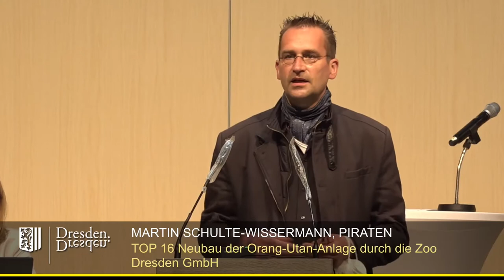Kein neues Affenhaus im Dresdner Zoo! 2. Rede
Der Dresdner Stadtrat entschied am 12. Mai 2021, ein neues Affenhaus für 17 Mio. € zu bauen. Damit soll die Menschenaffenhaltung und Menschenaffenzucht für die nächsten 40 Jahre festgeschrieben werden.
Wir Piraten wollen das Einsperren von Orang-Utans beenden und kämpften dagegen. Der Unwilllen, überhaupt den Argumenten zuzuhören, ist in dem Video zu erkennen. Die große Mehrheit des Stadtrats wollte weiter "Affen gucken".
Vor der Sitzung gab es aber gleich drei Demonstrationen für das Beenden der Affenhaltung im Dresdner Zoo. Solch geballte Meinungsäußerung für einen ethischen Wandel beim Umgang mit unseren tierischen Brüdern und Schwestern gab es in Dresden noch nie!
Wir sind sehr zuversichtlich - den Befürworter·innen von Gefangenschaft von Affen gehen die Argumente aus.